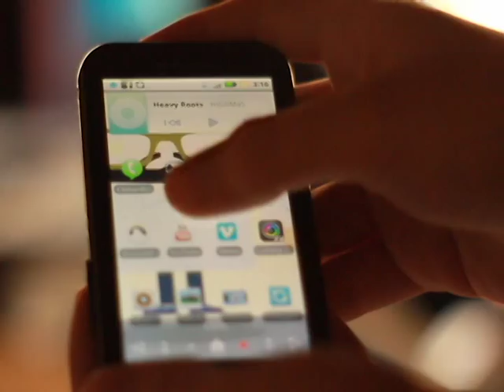Video Ensayo: Ciberadicciones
Nuestro equipo de cosas locas se puso a pensar en las adicciones electrónicas y después de mucho meditarlo y de ver la ansiedad de muchas personas para estar hiperconectadas o dependiendo de sus aparatos, decidió hacer este video ensayo sobre la Ansiedad.